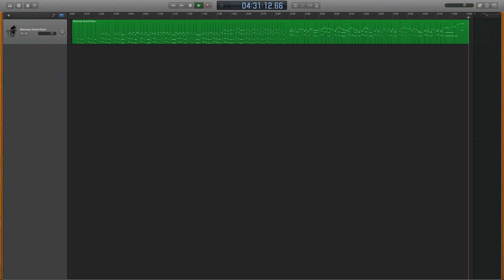"Melancholy" by M.J.K - GarageBand Music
A piano song by me